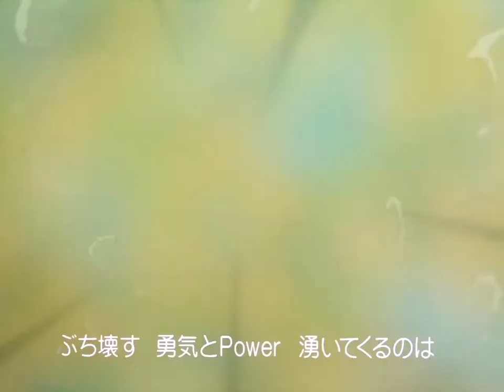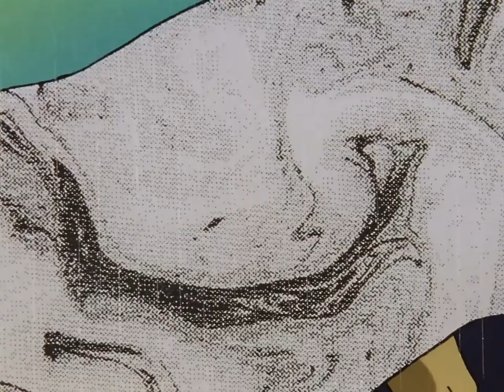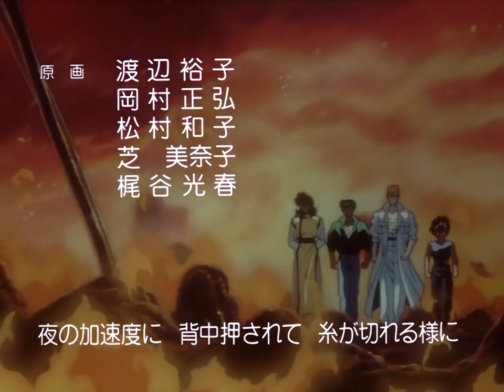Yu Yu Hakusho EP 76 - A Ressurreição de Kuwabara, A Volta do Poder